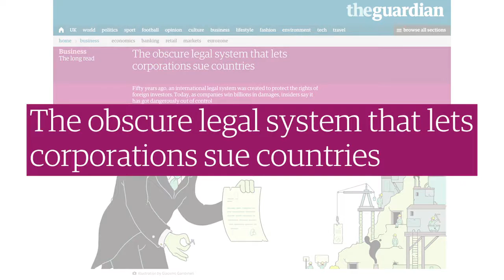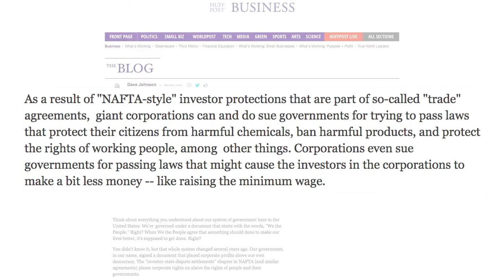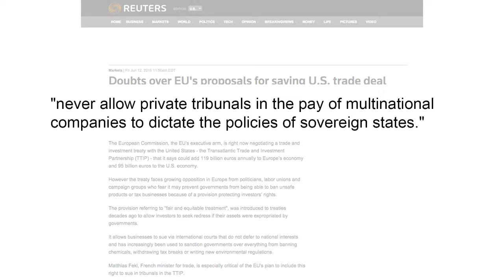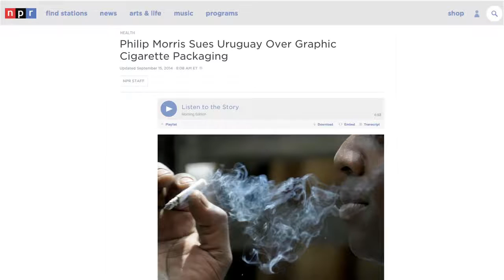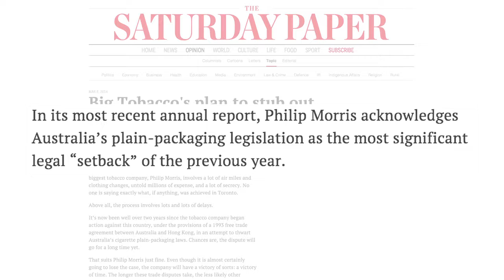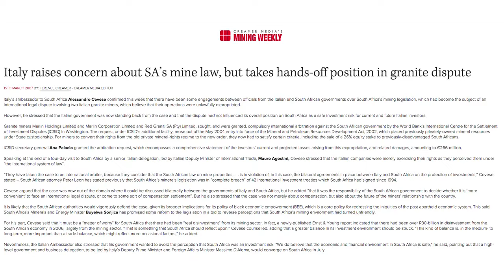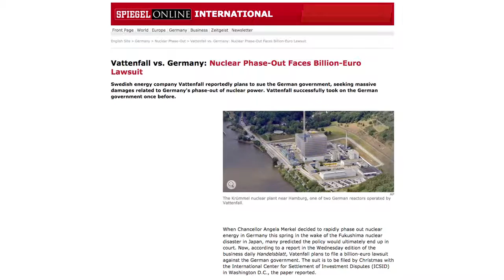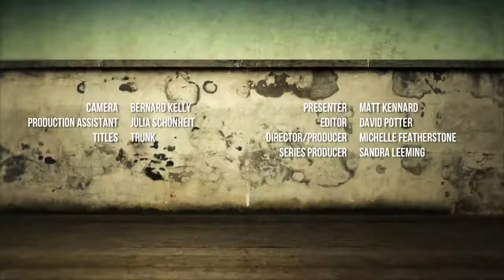Media Review: Investor-State Dispute Settlements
Matt Kennard looks at press coverage of Investor-state Dispute Settlements and explains how this system allows corporations and investors to sue sovereign governments.